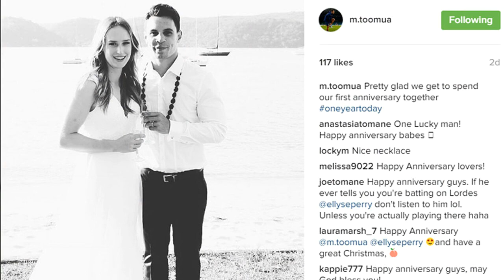Australian Player Ellyse Perry and Matt Toomua split after Five Years of Marriage | എലിസ് പെറി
ഓസീസ് ക്രിക്കറ്റിലെ സൂപ്പര്‍താരം എലിസ് പെറിയും ഭർത്താവും വേർപിരിഞ്ഞു
ऑस्ट्रेलियाई क्रिकेटर एलिस पैरी पति से हुईं अलग, 5 साल तक चला दो खिलाड़ियों का रिश्ता